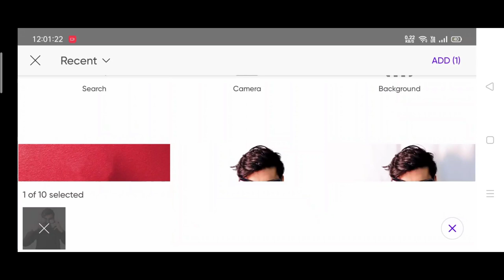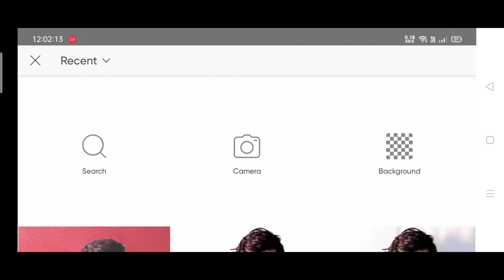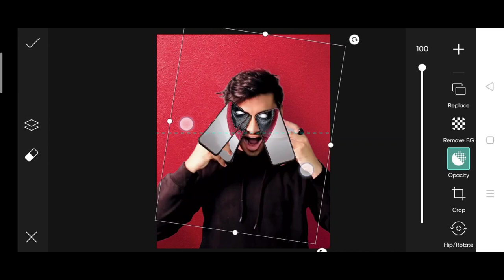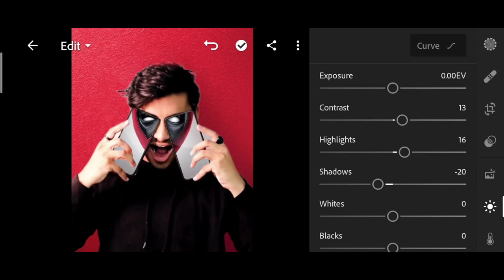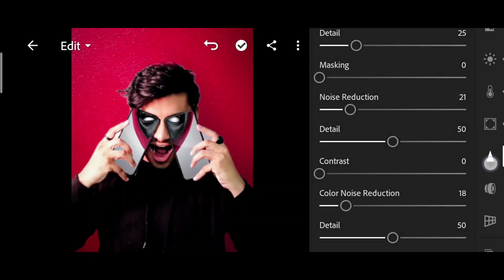Jigarvandarvala new photo editing | jigarvandarvala Deadpool photo editing